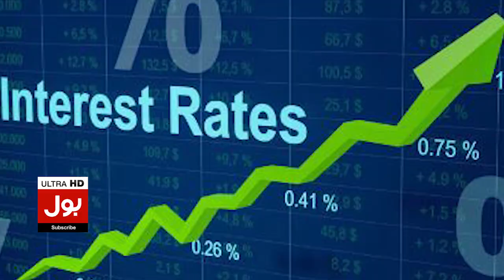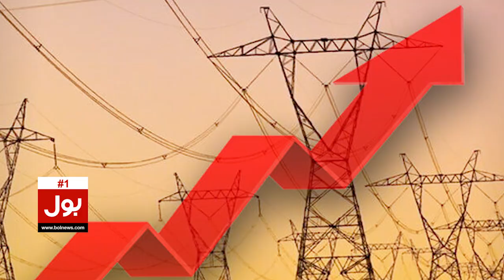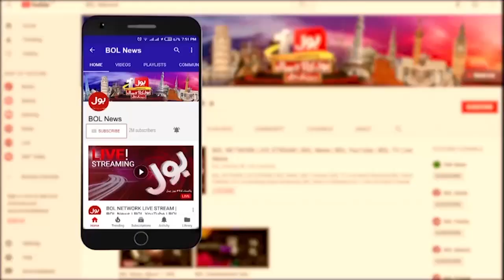PDM Government VS PTI Government | Inflation Report | Inflation Rate PDM VS PTI | Breaking News